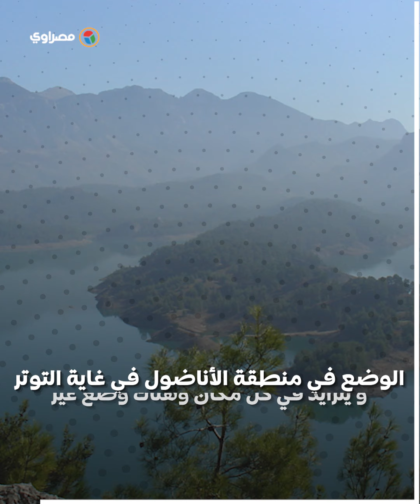خبير تركي يتوقع: زلزال كبير يضرب البلاد في هذا الموعد